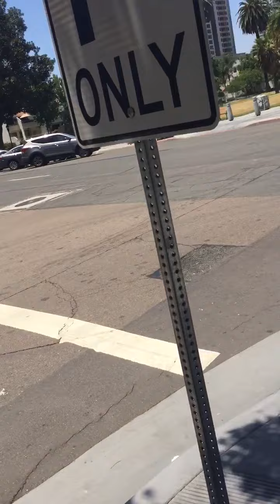trim A0ED7E25 6423 4466 8D96 D7A8FA222BC6